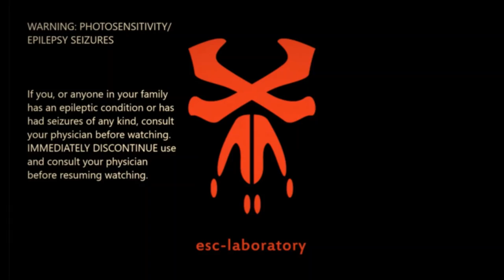Twilight Kamikaze - Zane (Assassins of the West acoustic version)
esc-laboratory: "17YRS"
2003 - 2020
This song is a part of the great esc-laboratory retrospective hand-selected works from 17 years.

All songs by esc-laboratory.

This gem was recorded spontaneously with just a dynamic mic put in the circle`s middle of Miss A., Cmd. Tom-A-Hawk and Doc.AtmosfearCrush.